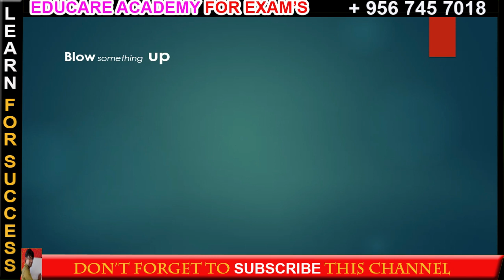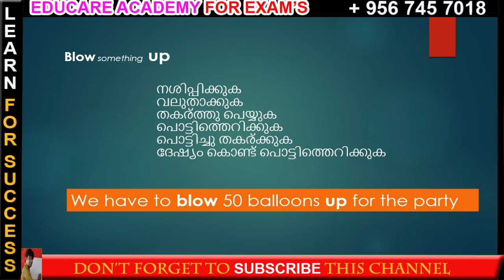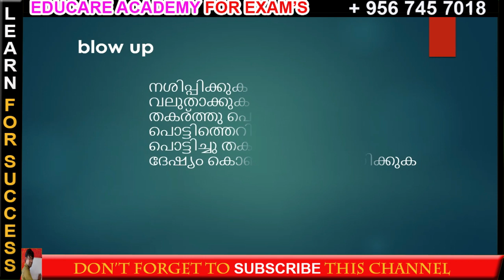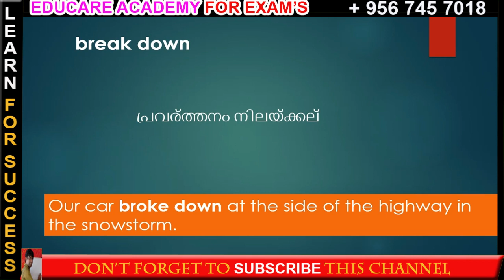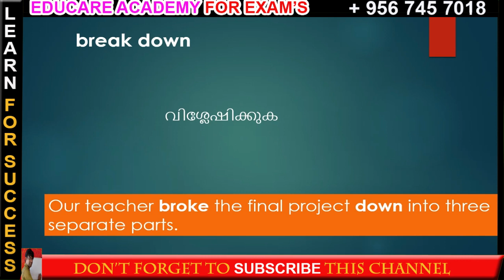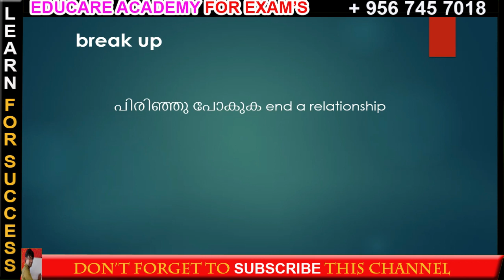KERALA PSC PHRASAL VERBS 01 || POLICE CONSTABLE || KAS || ASSISTANT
KERALA PSC ENGLISH PHRASAL VERBS (PART 01)